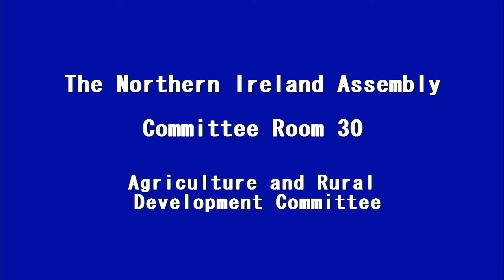Agriculture and Rural Development Committee Meeting 03 February 2015 Part 2